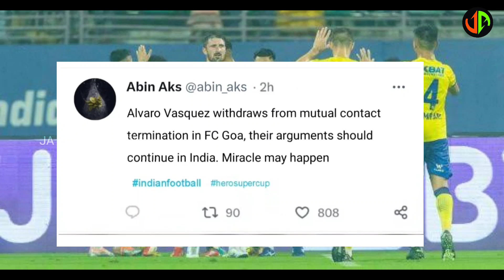|| Alvaro vazques Leaved FC Goa | Kerala Blasters Happy News | ക്ലബ്ബ് വിടണം എന്ന ആശയം അംഗീകരിച്ചു |